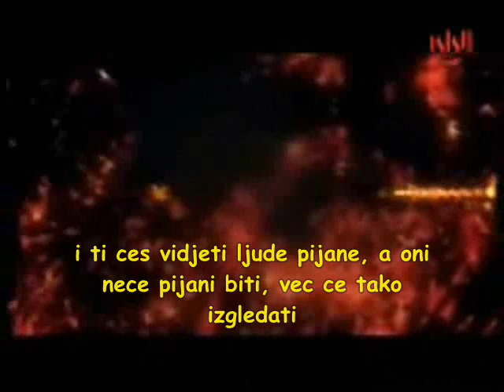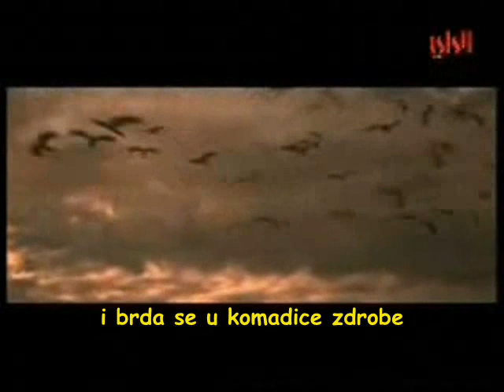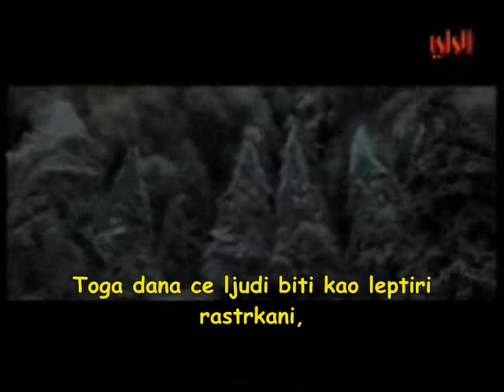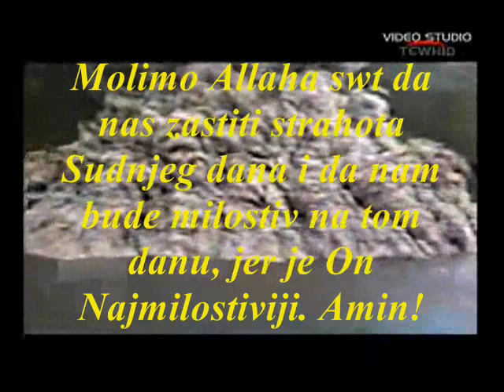Nastup smaka sveta